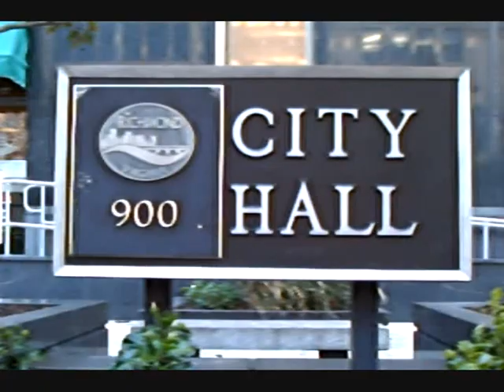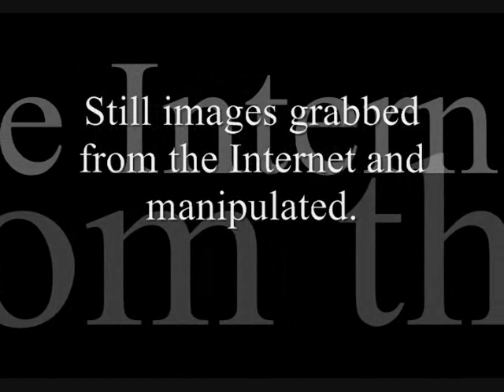Cantor's Overplayed Hand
A commentary on the link between the Republican Party's longstanding gross-out-the-voters-to-keep-the-turnout-down tactics and the burgeoning Occupy Wall Street/The 99% movement. Caution: There may be off-the-wall or even satirical material included, so don't let it scare you. Whatever rights the filmmaker, F.T. Rea, might still have are respectfully preserved.